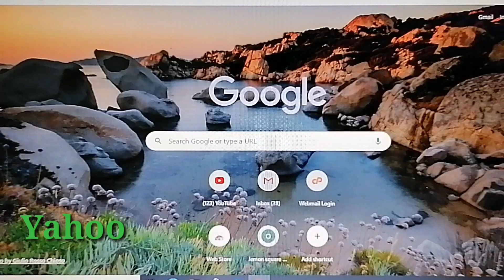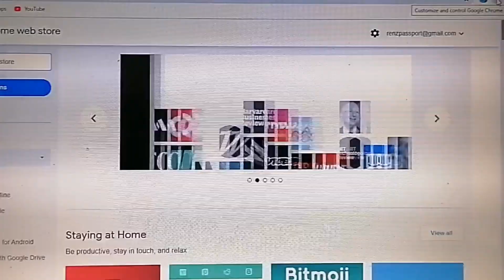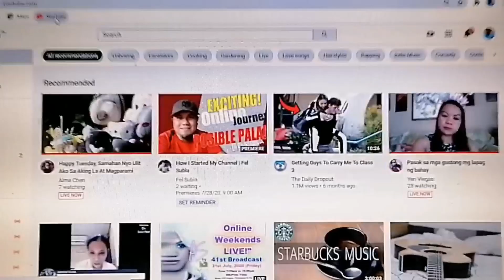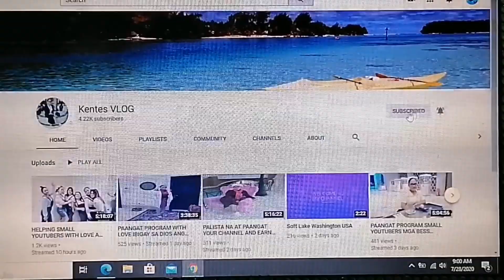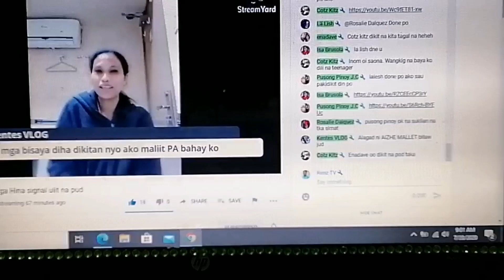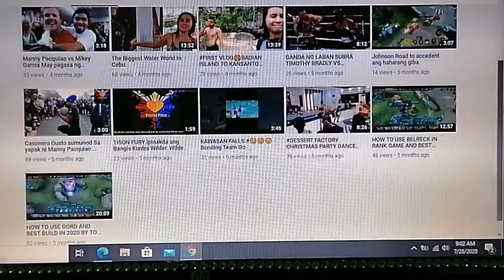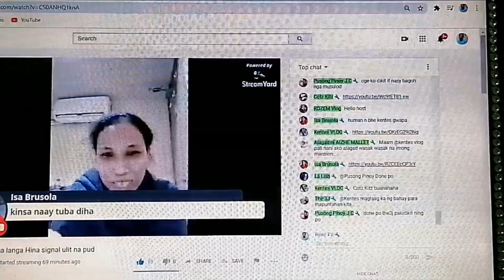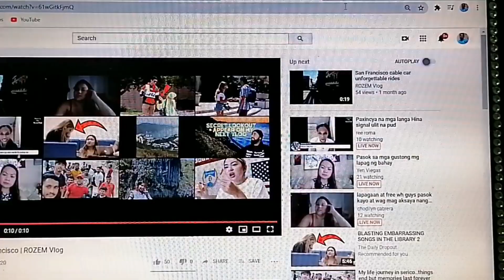All vlog The easy way to connect more subscribers in YouTube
I just want to share this  tutorial to all my friends who wants to connect more friends in YouTube using this tutorial...